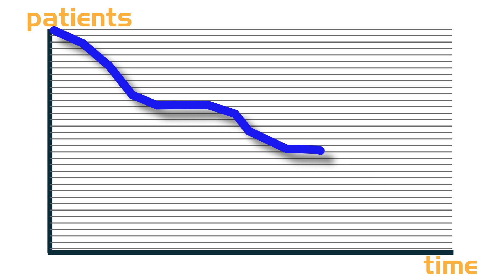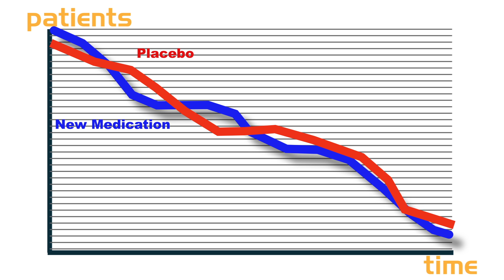Placebo Effect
Why is the placebo effect important in medical research?